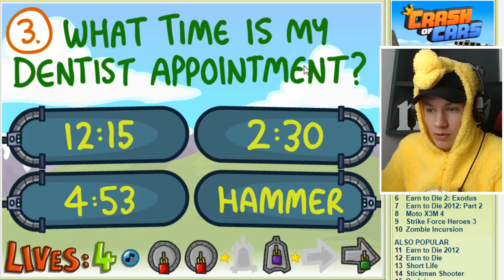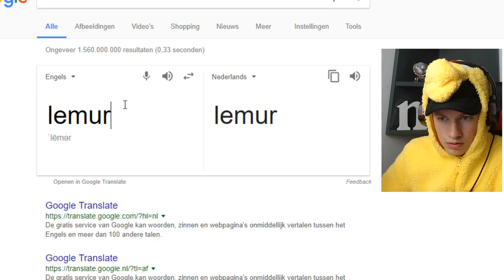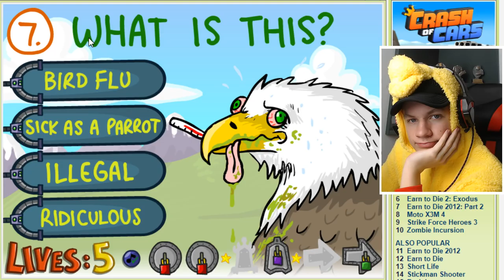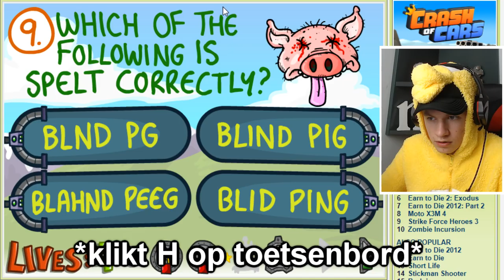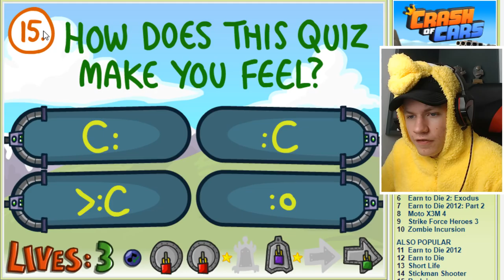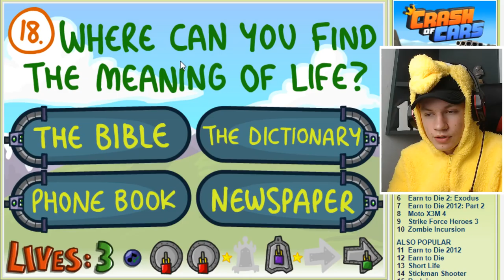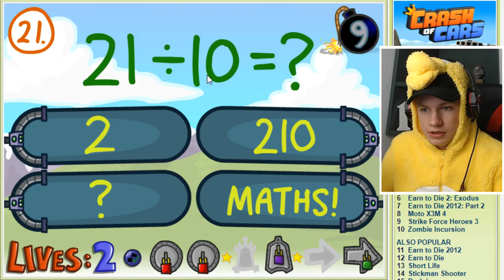DEZE VRAGEN ZIJN GEWOON NIET NORMAAL!!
Deze quiz was niet te doen door alle derp vragen!

---) IGN Info:
Steam: LikeAWalnut
Minecraft: LikeAWalnut
Origin: LikeAWalnut
PSN: Mrwalnutt